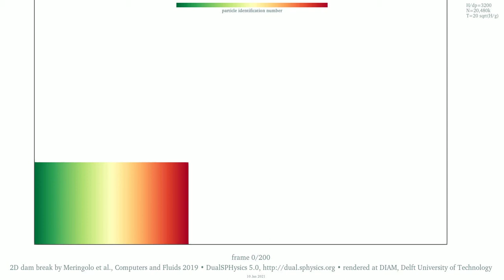The 2D dam-break benchmark dataset • mixing • 20M particles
WHAT CAN I SEE HERE? • The shading displays the particle identification number • Each particle keeps its number and colour shade while the simulation progresses, so one can appreciate at a glance where and how finely the water volume gets displaced, stirred and shaken • The ratio between the initial water height and the initial particle spacing is 3200 • The fluid particle count is 20,480,000

Dataset information • Name: "[2] Upper-middle-resolution SPH simulations of a 2D dam-break flow against a vertical wall. Output data for H/dx=3200, 20M fluid particles" • Size: 131 GiB, 140 GB • DOI